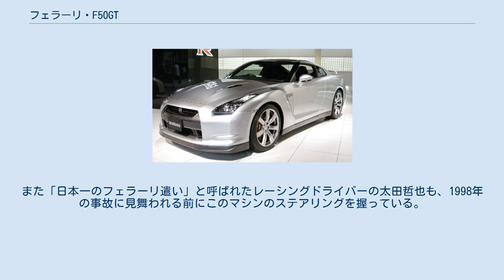フェラーリ・F50GT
フェラーリ・F50GT(伊：effecinquantagiti/エッフェチンクワンタジティ)は、フェラーリ社がFIA GT選手権やル・マン24時間レース等のGT1クラスカテゴリーに投入する為に製作されたフェラーリ・F50をベースに開発されたレーシングカーである。
 それまでBPRグローバル・エンデュランスGTシリーズ(FIA-GT選手権の前身となったGTカーによる耐久レースシリーズ)及びル・マン24時間レースにF40でエントリーしていたフェラーリであったが、1996年シリーズにF40の後継車種として投入すべく、F50GTの開発が進められた。
車輌の製作はフェラーリ本社ではなく、シャシーコンストラクター、レーシングカーコンストラクターとして知られるダラーラが行った。
 市販車では着脱可能な「デタッチャブルトップ」であったが、GTでは完全なクローズドボディに改められており、ルーフ後端部からテールエンドに至るカウルはなだらかな形状に改められている。
フロントスポイラーやサイドステップ、リアディフューザー、リアウイングといった空力パーツは、このマシンの為に新規に設計製作されたものである。
エンジンカウルの随所には放熱の為のダクトの開口部が存在する。
 シャシーやボディパネルは市販車同様のカーボンファイバーコンポジットモノコックに改められている。
これにより、主なシャシー素材として チューブラーフレームを用い、それにカーボン素材を補助材として使用したF40よりも遥かに高いシャシー剛性を実現している。
 エンジンは1996年のFIA-GT及びル・マン24時間レースのGT1クラス規定に沿ったチューニングが施されている。
レブリミットは約10000rpmと高回転型となった。
 この先行試作車は三台が製作された。
 しかし、突然1996年シーズン間際になってフェラーリはF50GTの計画を凍結、白紙撤回することになる。
 結局、製作された三台の試作車は全て売却という末路をたどることになる。
第一号車はアメリカ、第二号車は日本、第三号車はドイツに売却された。
売却の際には、文書の条項に「モータースポーツ等競技車輌として使用しない事」という文言が記載された誓約書にサインをした上で、コレクターの手に渡っている。
 現在日本には第二号車と第三号車が確認されており、イベントや雑誌の取材によって時折サーキットを走行していた。
また「日本一のフェラーリ遣い」と呼ばれたレーシングドライバーの太田哲也も、1998年の事故に見舞われる前にこのマシンのステアリングを握っている。